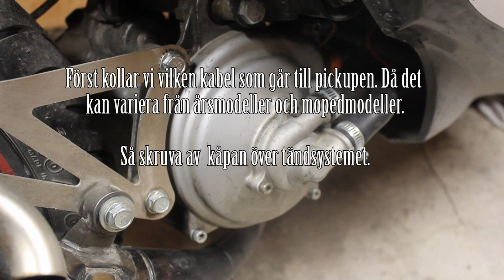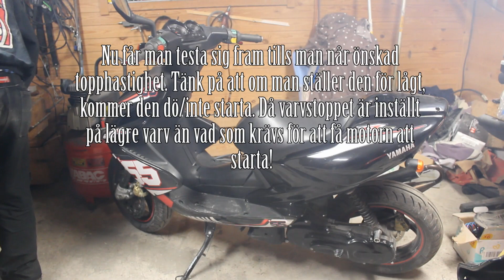Rexxy visar hur man monterar en Blackbox på en Yamaha Aerox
En guide för Twostrokerider.se

Följ mig på instagram för en massa mopedprojekt!